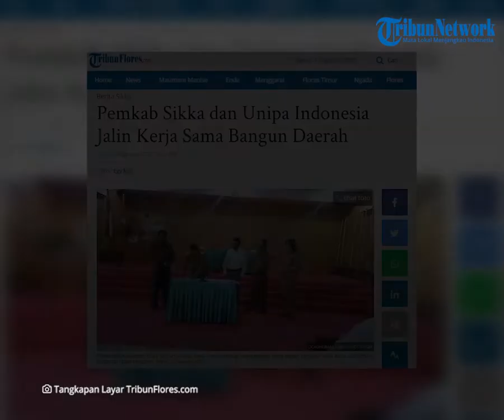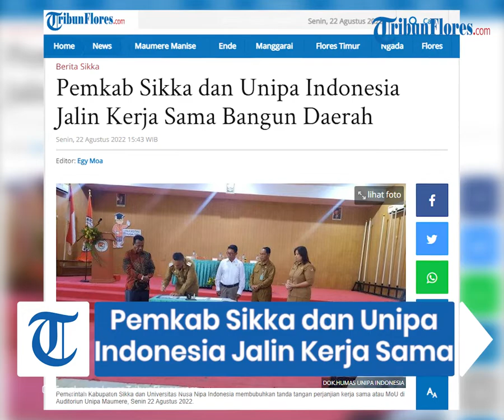Pemkab Sikka dan Unipa Indonesia Jalin Kerja Sama Bangun Daerah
TRIBUNFLORES.COM, MAUMERE-Pemerintah Kabupaten Sikka meluncurkan buku sekaligus menandatangani perjanjian kerja sama (MoU) dengan Universitas Nusa Nipa Indonesia di Auditoriun Unipa Maumere, Senin 22 Agustus 2022.

Artikel ini telah tayang di Tribunflores.com dengan judul Pemkab Sikka dan Unipa Indonesia Jalin Kerja Sama Bangun Daerah,

Penulis : Paulus Kebelen
Editor : Egy Moa
VP : Ian Taopan